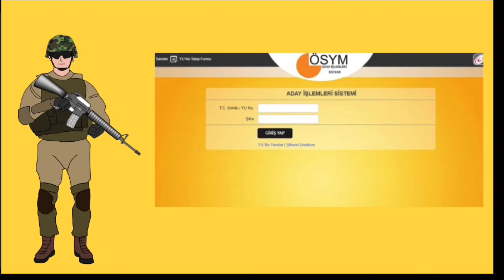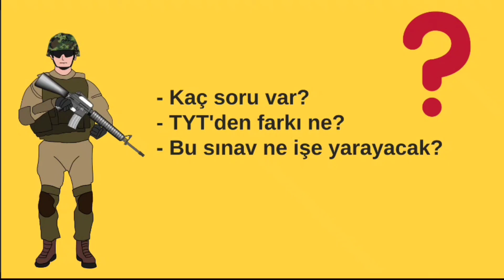MİLLÎ SAVUNMA ÜNİVERSİTESİ 2021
takvim ile ilgili detaylı bilgiye bu linkten ulaşabilirsiniz.